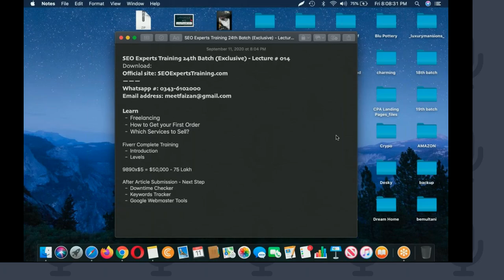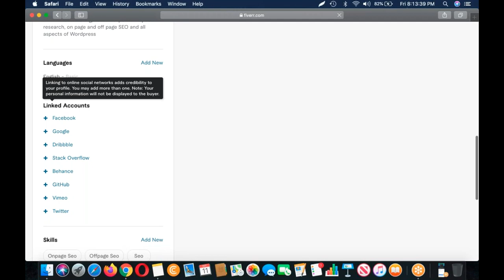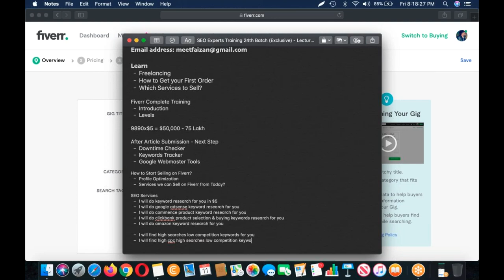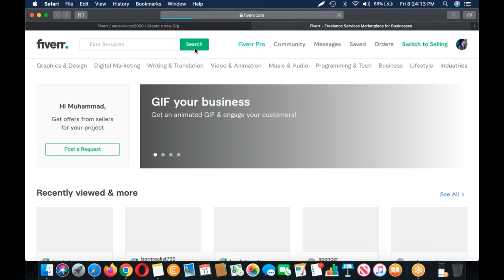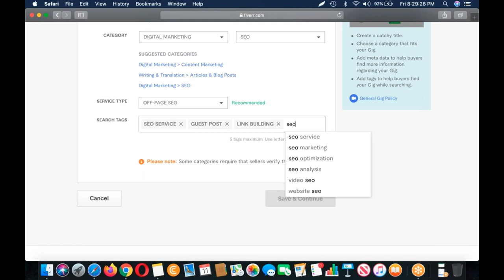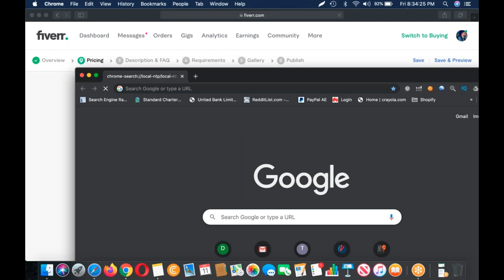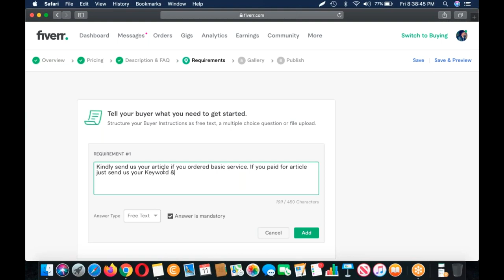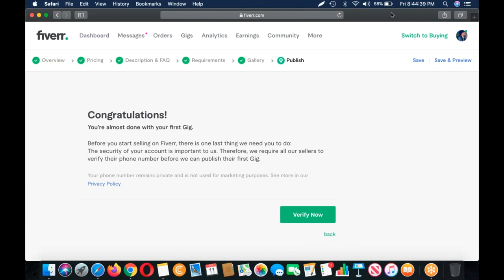SEO Experts Training 24th Batch Exclusive Lecture #14 | SEO training for beginners (exclusive) 2020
Learn
Freelancing
How to Get your First Order
Which Services to Sell?
Fiverr Complete Training
Introduction
Levels
9890x$5 = $50,000 - 75 Lakh
After Article Submission - Next Step
Downtime Checker
Keywords Tracker
Google Webmaster Tools
How to Start Selling on Fiverr?
Profile Optimization
Services we can Sell on Fiverr from Today?
SEO Services
I will do keyword research for you in $5
I will do google adsense keyword research for you
I will do commence product keyword research for you
I will do clickbank product selection & buying keywords research for you
I will do amazon keyword research for you
I will find high searches low competition keywords for you
I will find high cpc high searches low competition keywords for you
I will analyze your competitors through semrush & ahrefs
I will find your competitors and analyze them
I will install wordpress for you in $5
I will install cdn service on your website in $5
I will install security plugins on your website
I will install theme realted to your niche in $5
I will secure your blog using security plugins
I will install theme like Demo in $5
I will publish your Guest Post on my authority blog in $5 - $15-$25 per post
550x370——— seo2020 23:00 Clock i start this course. ALLAH BLESS ME.

Question Answering

Monday - Thursday : 09:00 - 10:00

2018, SEO Training in India, SEO training in Mumbai, SEO Training in Noida, SEO Training online, SEO Tutorial in Hindi, SEO video in Hindi.

Lecture # 0014

Question Answering

Monday - Thursday : 09:00 - 10:00

Lecture # 0014

Question Answering

Monday - Thursday : 09:00 - 10:00